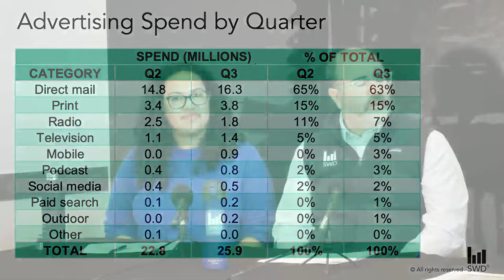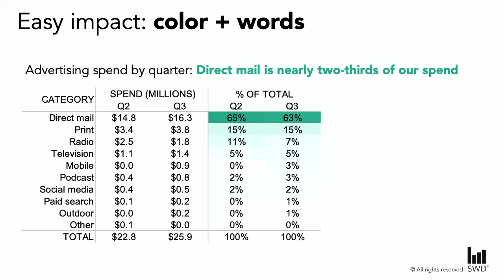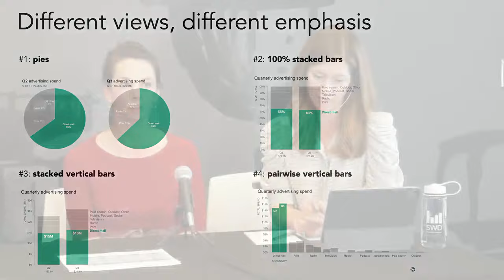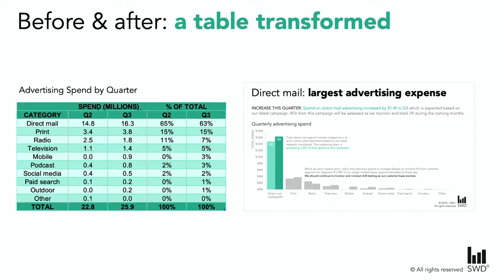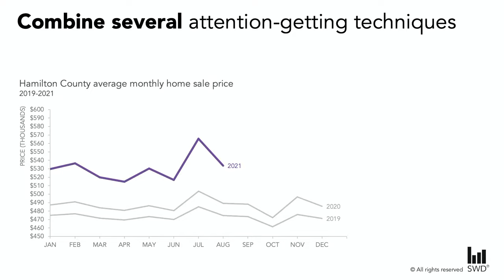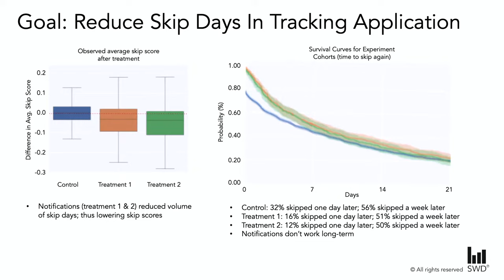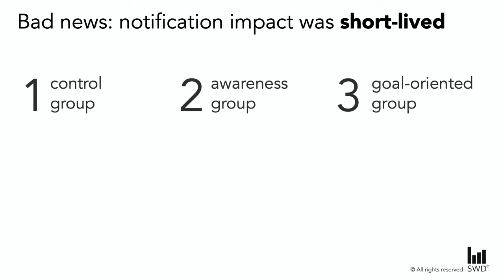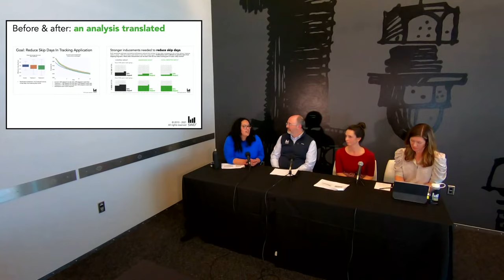SWD data viz makeovers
Watch the storytelling with data team transform three ordinary business graphs into compelling data stories.

TIMELINE
5:37 Makeover #1 - transform a table
26:57 Makeover #2 - emphasize an insight
40:40 Makeover #3 - translate an analysis